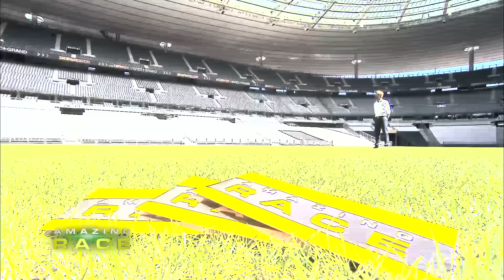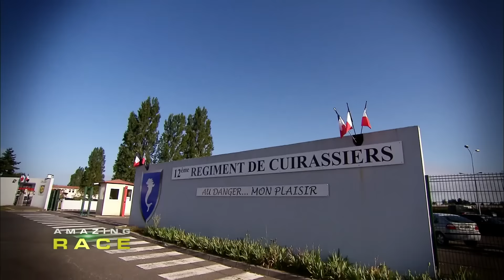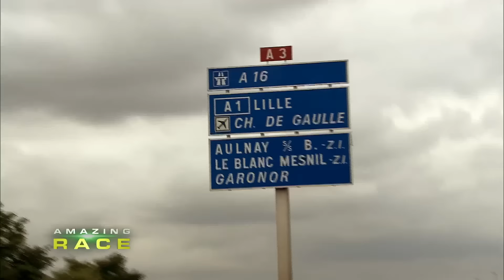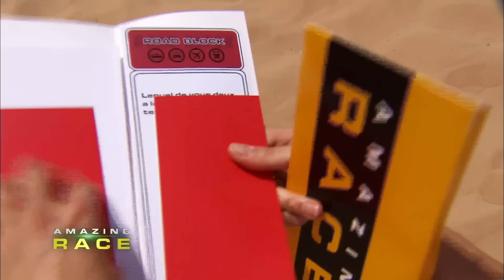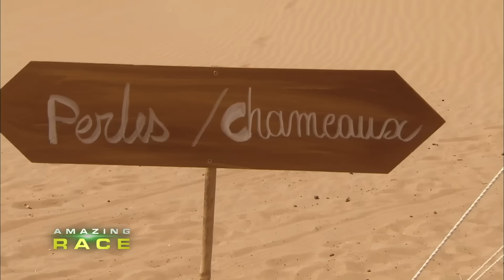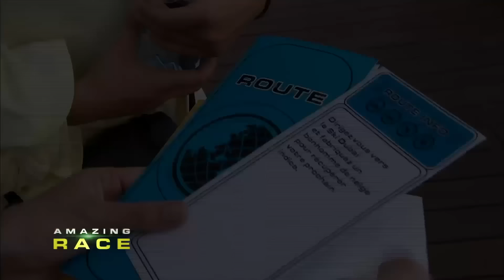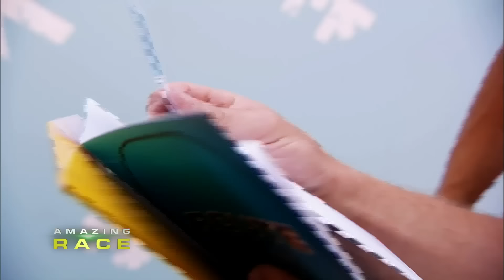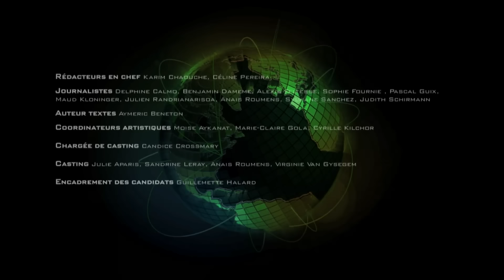AMAZING RACE : La plus grande course du monde commence ! | de Paris à Dubaï 🌎🥾 | EPISODE 1 COMPLET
L'aventure Amazing race commencera le 22 Octobre. Pour la première fois, 9 binômes s'apprêtent à vivre une expérience unique. En seulement 24 jours, les 18 concurrents vont d'affronter au cours d'un tour du monde complet sur 4 continents et plus de 50 000 kilomètres.

Cette grande course commence ce soir, à Paris. A l'aide d'une clé ils devront trouver le bon cadenas sur le pont des arts pour espérer s'envoler à Dubaï. Une fois à Dubaï, les concurrents découvriront le désert des bédouins, la tour BurjKahlifa, la plus haute structure jamais construite par l'homme. Ils devront également supporter la chaleur lors du crossroad ou ils devront faire preuve de calme et de patience afin de compter les perles qui se trouvent dans une jarre. Les binômes vivront également une expérience forte lors du roadblock, une épreuve incontournable de l'émission : ils devront plonger dans le vide à plus de 4000m d'altitude pour une incroyable chute libre de 60 secondes avant d'ouvrir son parachute ! Au terme de ces deux premiers jours de course, les 9 binômes passeront la ligne d'arrivée mais 8 seulement repartiront vers la prochaine destination. Le dernier rentrera à Paris sur le champ. Alors qui des surfeuses, des jumeaux, des parisiennes, des copains d'enfance, des bikers, du père et du fils, des flics, des cyber-amis, du couple se fera éliminer lors de cette 2ème étape d'Amazing Race ?

Cette émission peut contenir des images et des défis qui peuvent heurter la sensibilité de certaines personnes. Tout les défis que vous pouvez voir sont réalisés et encadrés par des cascadeurs professionnels. Si vous êtes une personne sensible, le visionnage de cette émission vous est déconseillée.